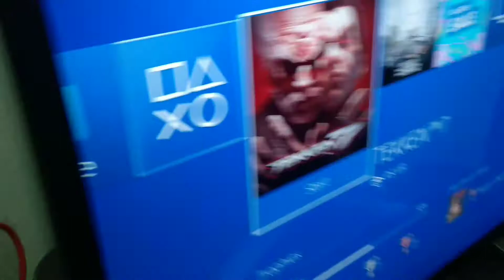How to Charge Realme Band with Android Tv | How Much Time Taken for Full Charging of Realme Band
- (Realme Band)
- (MI BAND 4)

Realme Band Charging with SmartTv to Android Tv
Realme Band (Black) - Full Colour Screen with Touchkey, Real-time Heart Rate Monitor, in-Built USB Charging, IP68 Water Resistant...
Realme Band Under Rs 1500 Vs MI Band 4 Under RS 2300

(MOBILE REDMI NOTE 8 PRO)
(PANASONIC HC-V270 CAMCORDER)
(AMAZON 60 INCH TRIPOD)
(ASUS GAMING LAPTOP)